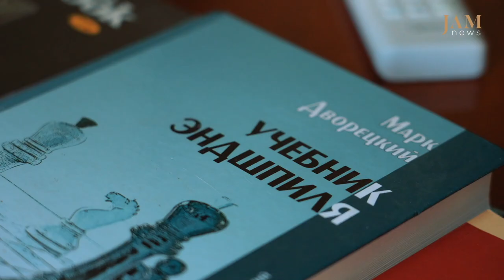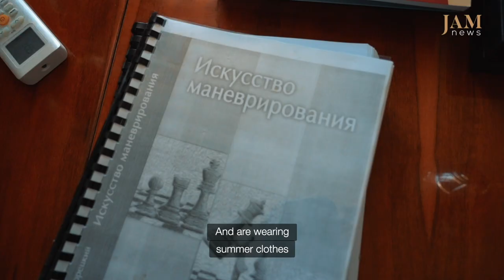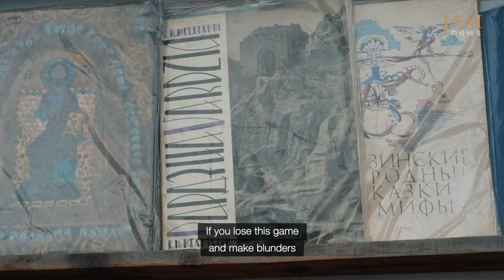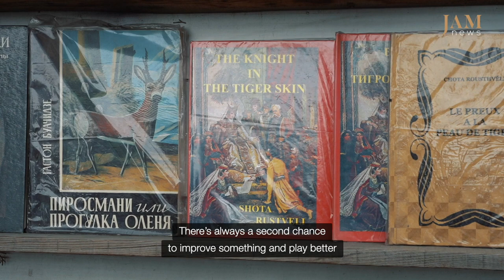Georgian chess champ Nino Batsiashvili on what it takes, and the hiccups along the way